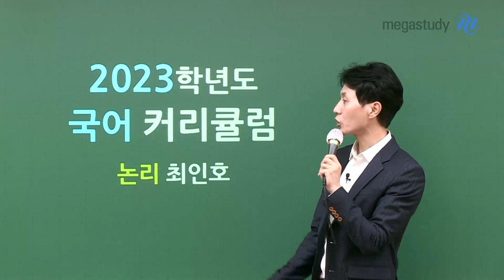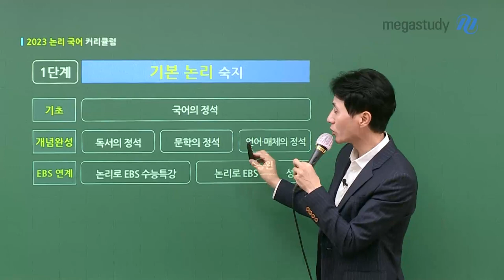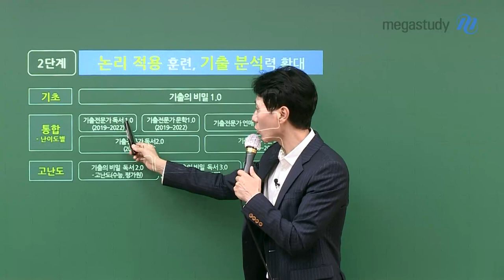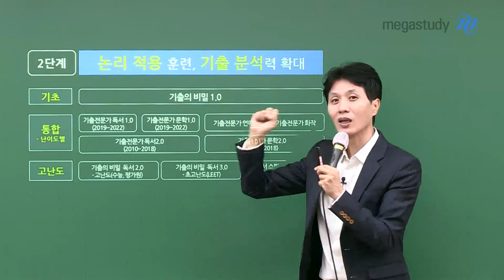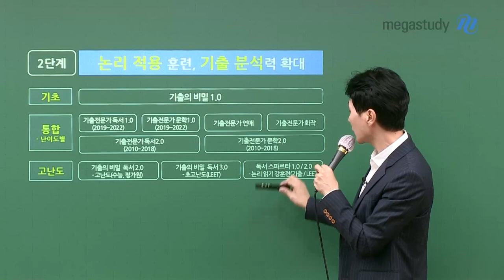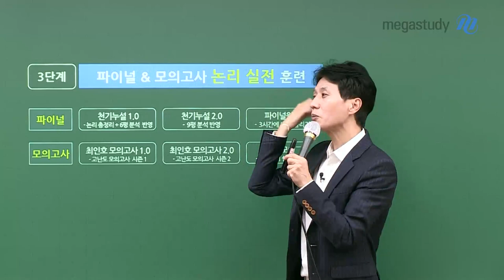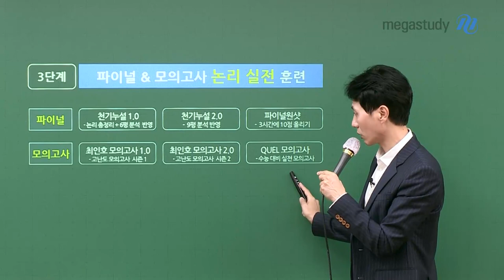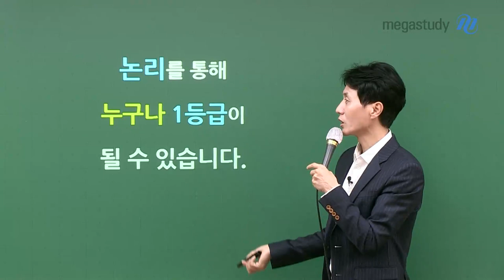[메가스터디] 국어 최인호 쌤 - 2023 수능대비 HOW&WHY 논리 국어 커리큘럼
2023 수능대비
인호쌤의 HOW&WHY 논리 국어 커리큘럼 소개합니다.

공부의 방법론적인 측면을 바로 잡으면,
충분히 좋은 성과를 이뤄낼 수 있습니다.
수능 국어의 본질을 알고 시작해야 합니다.

80분 안에 스스로 글을 읽어낼 수 있는 독해력과 사고력이 중요합니다.
스스로 읽어가는 논리적인 힘을 키워야 합니다.

1단계 - 기본 논리 숙지

기초 : 국어의 정석
개념 : 독서의 정석, 문학의 정석, 언매의 정석
EBS : 논리로 EBS 수특/수완

2단계 - 논리 적용 훈련, 기출 분석력 확대

기초 : 기출의 비밀 1.0
통합 : 기출 전문가 독서 1.0/문학 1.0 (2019~2022 기출),
기출전문가 언매/화작
        기출 전문가 독서 2.0/문학 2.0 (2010~2018 기출)
고난도 : 기출의 비밀 독서 2.0/독서 3.0, 독서 스파르타 1,2

3단계  - 파이널&모의고사 논리 실전 훈련

파이널 : 천기누설 1.0  - 논리 총정리+6평 분석 반영
          천기누설 2.0 - 9평 분석 반영
          파이널 원샷 - 3시간에 10점 올리기
모의고사 : 최인호 모의고사 1.0/2.0 (고난도 모의고사)
            QUEL 모의고사

논리를 통해 누구나
1등급이 될 수 있습니다.